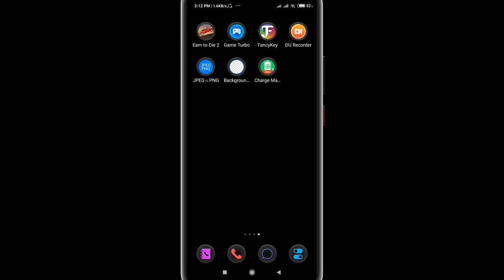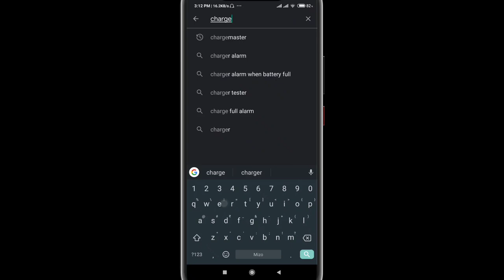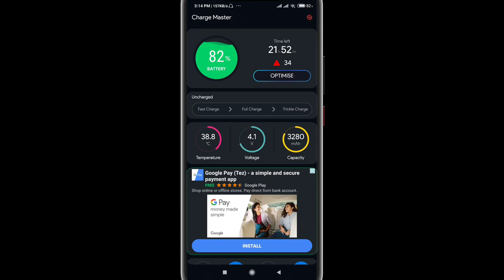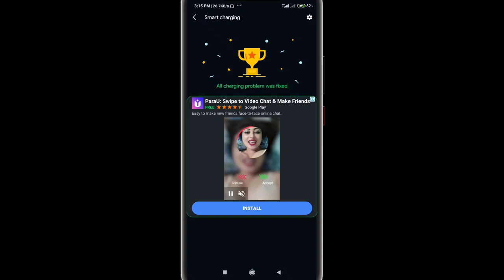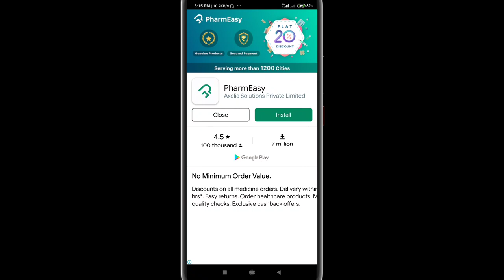Phone battery rang taka full charge dan